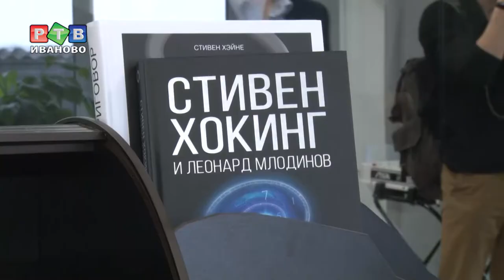Новая «ТехТочка кипения»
Еще одна «Точка кипения» в Иванове, но абсолютно уникальная для России. Технологическое пространство располагается на ул. Станкостроителей в стенах Ивановской композитной мануфактуры. В чем ее уникальность – смотрите в нашем репортаже.